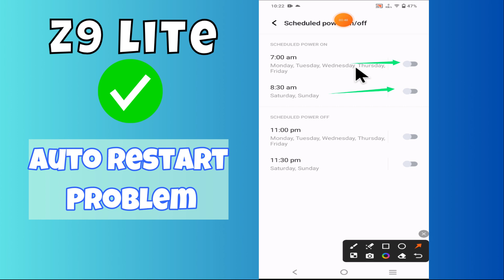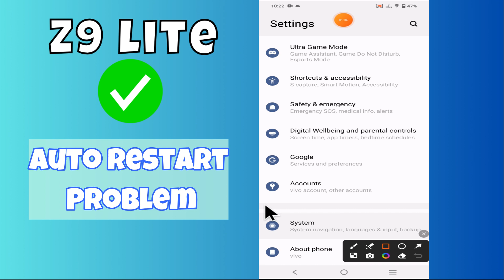IQOO Z9 Lite Auto Restart Problem | Solution of auto restart issue | Auto restart issue solve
in this video you will learn IQOO Z9 Lite Auto Restart Problem | Solution of auto restart issue | Auto restart issue solve